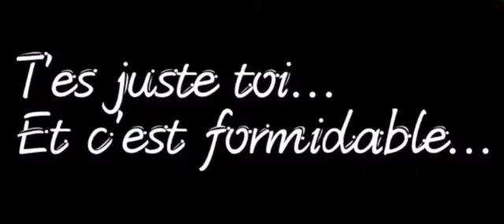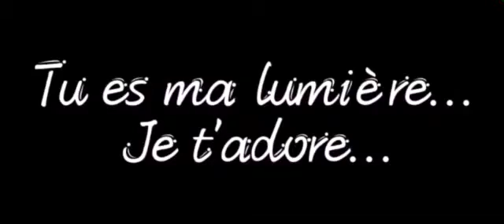Camille Lou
En toute liberté...